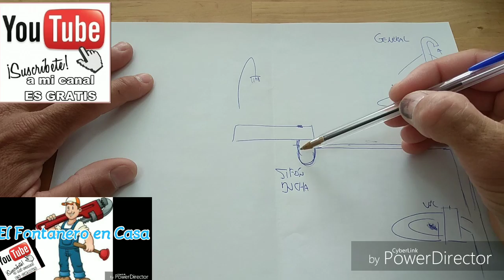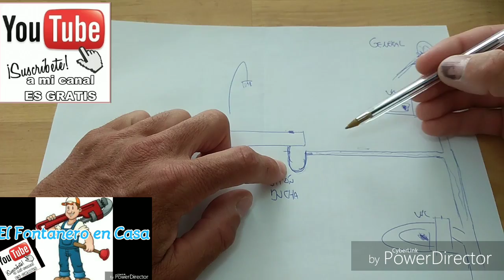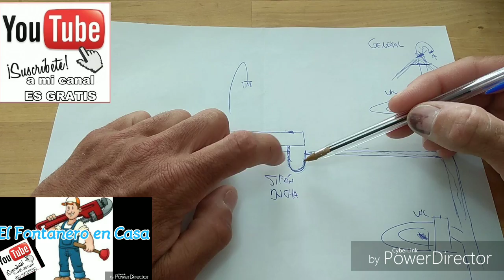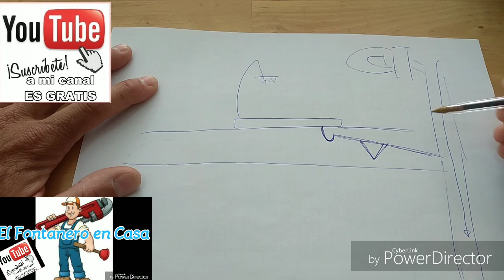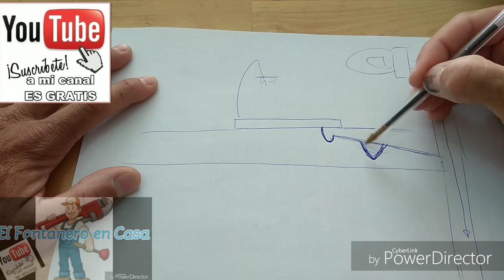MI BAÑO HUELE MAL. EXPLICACIÓN Y SOLUCIÓN DEFINITIVA#SOLDAR#SIFONES#DESAGÜES#MULTICAPA#PVC#ATASCO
💥💥DÓNDE PODER COMPRAR💥💥
👉🏼Enlace de Plomo a otras Tuberías
👉🏼Unión Desagüe Plomo a PVC
👉🏼Puente ara Eliminar Radiadores para tubo de Cobre
👉🏼Puente ara Eliminar Radiadores para tubo Multicapa
👉🏼Puente para Eliminar Radiadores
👉🏼Barra Montar Radiadores 1 1/4´
👉🏼Barra Montar Radiadores 1´
👉🏼Soldadura Química
👉🏼Hilo Sellador de Roscas
👉🏼Juntas para Radiadores